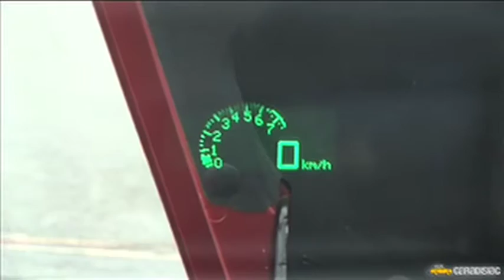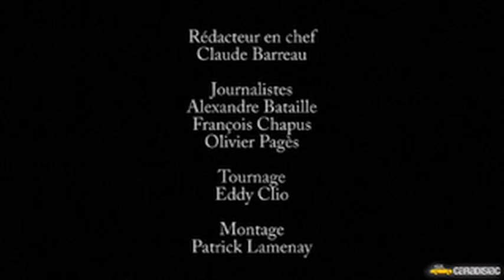Corvette C6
Patrick nous présente sa Corvette C6 convertible. Un choix logique pour ce passionné des USA. Il a opté pour le V8 405ch américain pour sa sonorité et son comportement qui tranchent avec ce qu'on a l'habitude de voir sur nos routes.